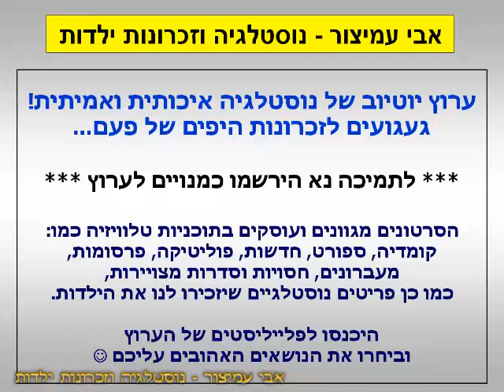הפסקת פרסומות - הצגה שניה - אמא סדרתית - ערוץ 6 - ערוץ הילדים - 1994 - סרטון #1305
ערוץ 6 - ערוץ הילדים - 1994 - Israel TV Commercials Kids Channel
אמא סדרתית - קומדיה של הבמאי ג'ון ווטרס בכיכובה של קתלין טרנר - 500 כרטיסים זוגיים יוגרלו

בברכה,
אבי עמיצור.